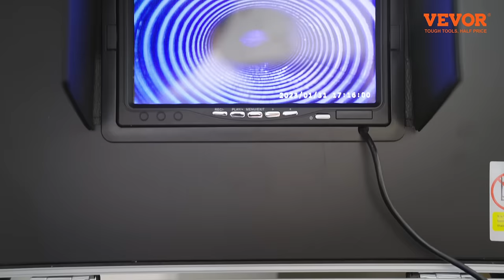NEW🌟 / VEVOR Sewer Camera - 98ft/30m, For Sewer Line, Home, Duct Drain Pipe Plumbing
- Key Features

Excellent Camera Quality
The 1000TVL sewer camera's diameter measures 0.98"/25 mm, suitable for pipes of more than φ 0.98"/25 mm. Waterproof: IP 68.

7-inch Colorful Screen
The upgraded DVR monitor of this sewer camera features a 7-inch screen of 480P resolution, providing unbelievably clear pictures. When working on a project, you can record videos or snap photos that can be saved on the 16 GB SD card.

Aluminum Case
Everything is packaged in one case, which is convenient and portable.

• 30-Day Free Returns
• 24/7 Attentive Service